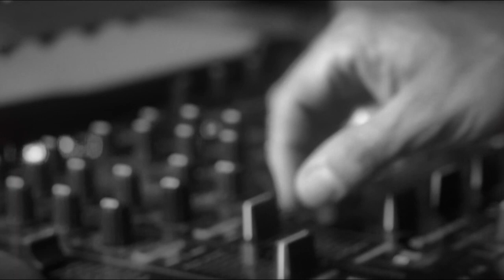DISQ 10-ROUNDS start